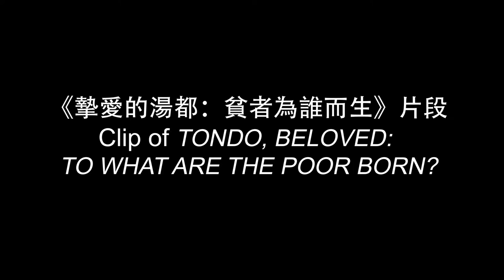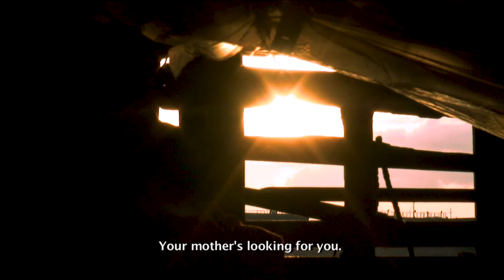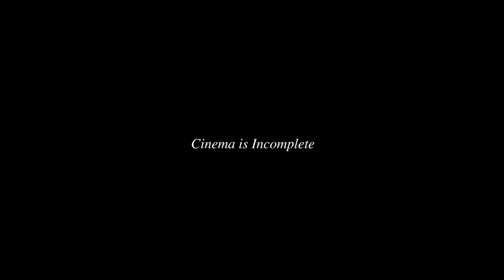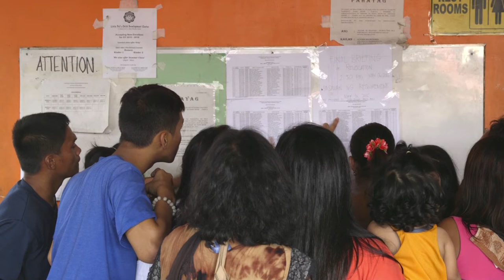菲律賓導演如何用鏡頭解構一座淪落都市 Dialogue with Jewel Maranan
香港紀錄片拓展計劃 邀請 菲律賓紀錄片 導演 珠慧瑪拉婻 Jewel Maranan，來到香港大學紀錄片導演座談會，與我們分享如何在日常的平凡中，找到戲劇的高潮與低谷。

菲律賓馬尼拉湯都，一個比菲律賓建國歷史更悠久的地方。遺憾時間帶來的是交纏的社會關係和固化的階層結構，這個古老悠久、曾經輝煌繁榮的地區，現今陷入嚴重貧窮化。結構性的貧窮，是為「貧窮化」。是誰、為什麼將這片富饒的土地拉入貧窮化的沼澤地？影片撕開菲律賓全球化盛景的一個口子，讓我們從裂縫中看到真實。

珠慧瑪拉婻為菲律賓獨立紀錄片導演及製作人。2008年起開始從事獨立紀錄片工作，關注馬尼拉社會中所發生的衝突事件；多年來，她對歷史如何漸次地影響人們日常生活產生濃厚興趣。她以貼近局內人的視角潛行湯都貨櫃區，於2017年完成《魔爪下的日與夜》，以影像展現菲律賓小鎮中的噤聲底層。她亦致力發展東南亞紀錄片，積極參與由歌德學院所創立的 SEA DocNet，透過此協助紀錄片工作者的網絡，鼓勵多元創作、挖掘被遺忘的當地文化。

【魔爪下的日與夜 IN THE CLAWS OF A CENTURY WANTING / SA PALAD NG DANTAONG KULANG】
珠慧瑪拉婻的《貧者為誰而生》（2011）以史詩胸懷一鳴驚人，六年後再次獨行湯都，以貼近局內人的視角潛行馬尼拉繁忙貨櫃區，起重怪手此起彼落，貨櫃車絡繹穿梭，跟在地蒼生喧鬧雜處。火災之後，菲律賓官僚劃定十米遷移線，離地政策令居民不屈發聲。藉着捕捉四個貧窮家庭的生活，瑪拉婻除了展示生死相接之日常，更提問湯都主權誰屬；她對生態的敏感觀察，有層次地介入天地意象，識穿全球化反自然而行的幸福昇平謊話。（摘自第43屆香港國際電影節 HKIFF）

【主持人】
楊紫燁，資深華人電影工作者，曾執導和剪輯多部影片和紀錄片。2006年作品《潁州的孩子》追蹤採訪了安徽阜陽潁州地區受愛滋病影響的家庭，獲得第79屆奧斯卡最佳紀錄短片奬。楊紫燁現居香港，獲香港大學邀請擔任「孔梁巧玲傑出人文學者」，於新聞與傳媒研究中心教授紀錄片製作，並主導「香港紀錄片拓展計劃」，致力推動香港紀錄片發展。

A century ago, the city genre powerfully explored the images and rhythms of the modern metropolis. Today, indie documentarian JewelMaranan turns her critical eye on the people of Tondo and their lives in the shadow of Manila’s ever-engulfing port to recast such urban visions in gripping human stories of violence, displacement and the human spirit. A vision that provides discordant notes for the 21st-century city of global inequality and brutal transformation.(From 43rd HKIFF)

*The event was in March 2019.